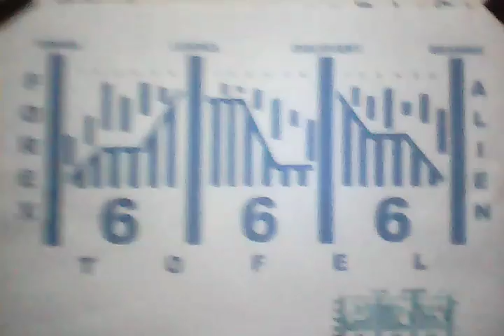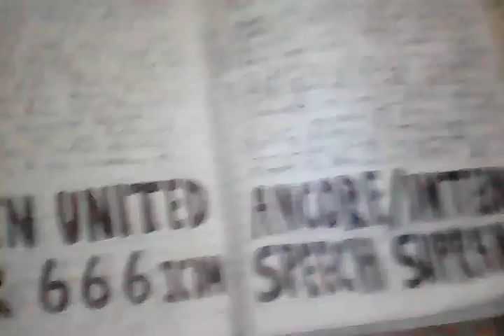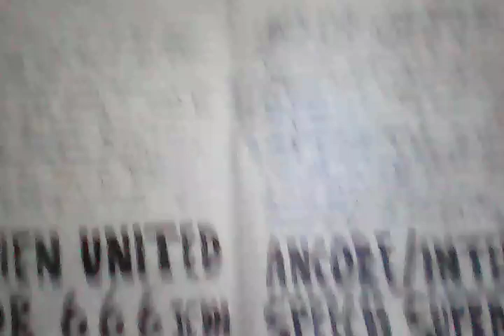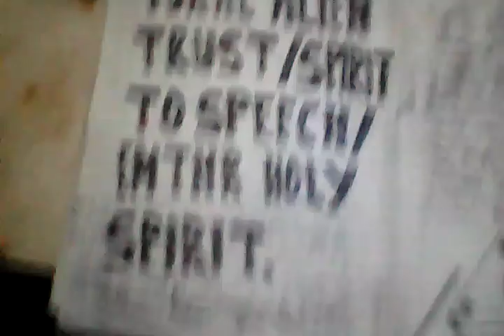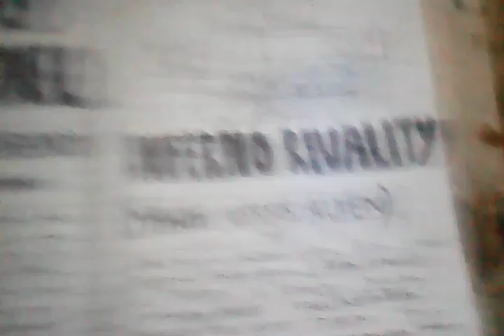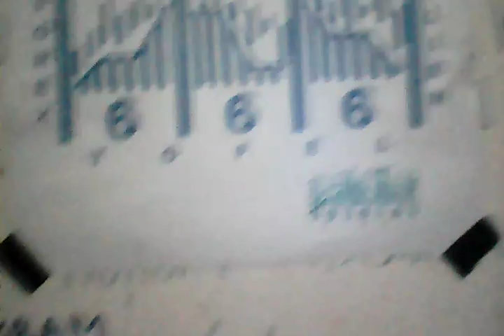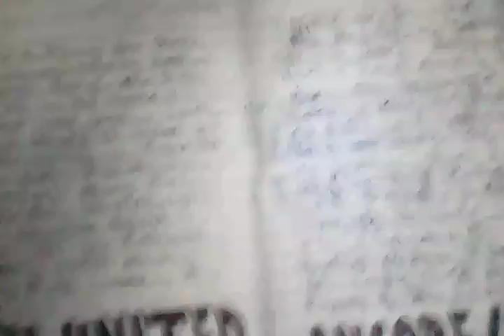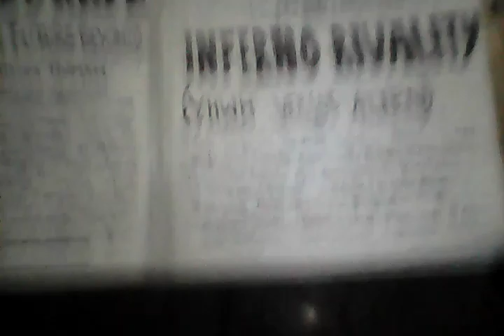professor irwan cornel 666 icdm (alien united for 666 icdm ancore speech supranatural alien trust)